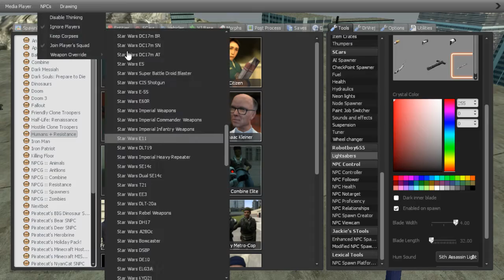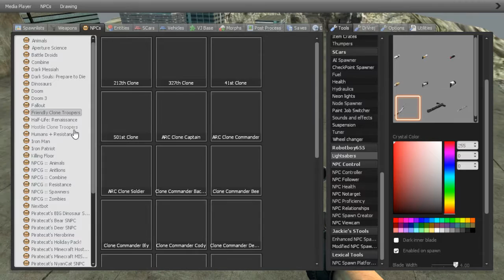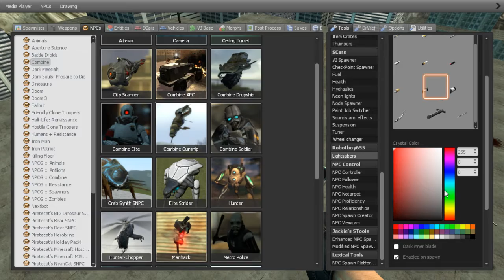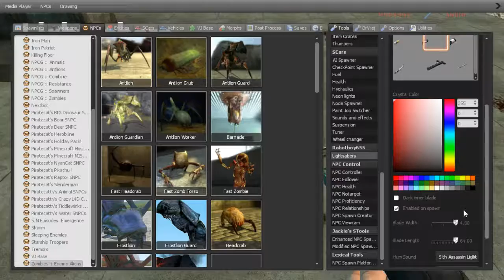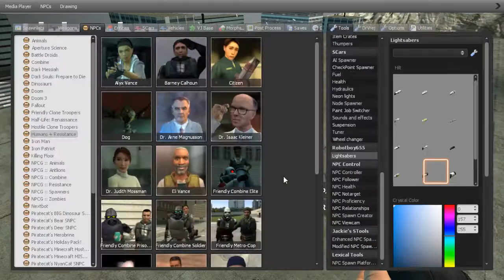GMOD how to give NPC Lightsaber